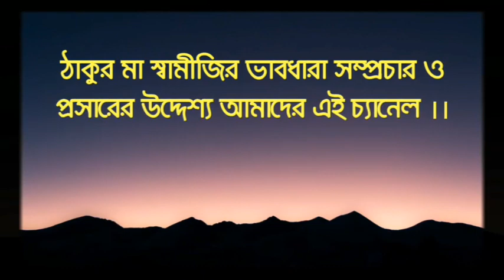গঙ্গাবক্ষে শ্রীরামকৃষ্ণ শরণ(ভক্তসম্মেলন)-১ম পর্ব | শ্রীরামকৃষ্ণ তীর্থপরিক্রমা |০২.১২.২০১৮ | Pranaram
গঙ্গাবক্ষে শ্রীরামকৃষ্ণ শরণ (ভক্তসম্মেলন)-প্রথম পর্ব ||
শ্রীরামকৃষ্ণ তীর্থপরিক্রমা ||
০২|১২|২০১৮ ||